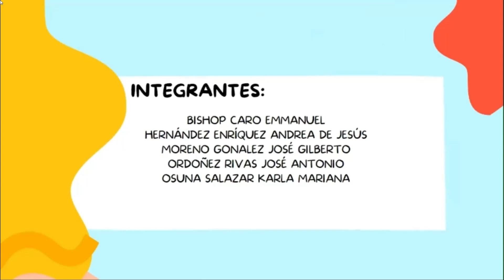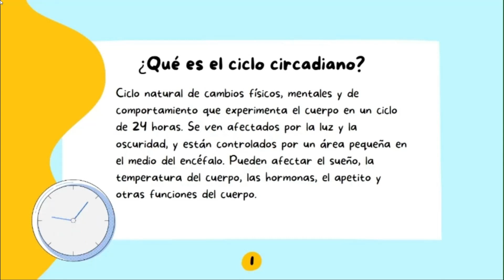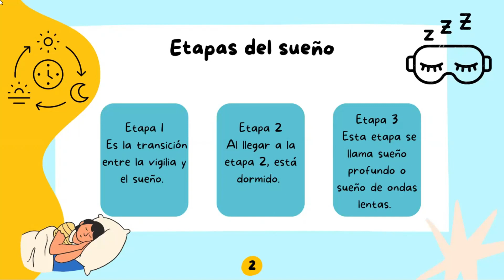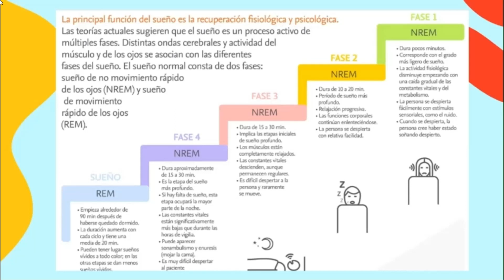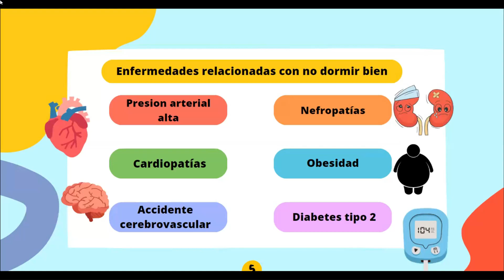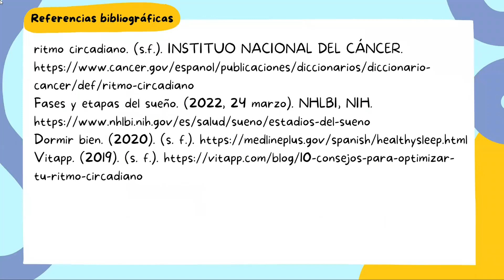¿Cómo cuidar el ciclo del sueño?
Durante el sueño, el cuerpo trabaja para apoyar una función saludable y mantener la salud física. Por eso te invitamos a ver el siguiente video para conocer la importancia y repercusiones de un buen ciclo del sueño.

Licenciatura en Medico General
Materia: Educación para la salud
Integrantes: Bishop Caro Emmanuel, Hernández Enríquez Andrea de Jesús, Moreno Gonzáles José Gilberto, Ordoñez Rivas José Antonio y Osuna Salazar Karla Mariana
Docente: Dra. Lozoya Angulo Alma Dinorah